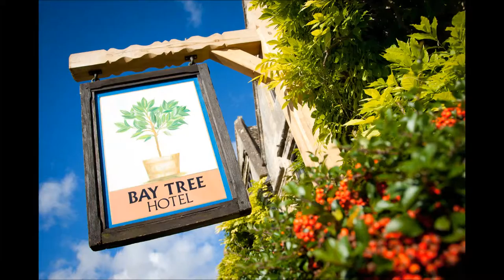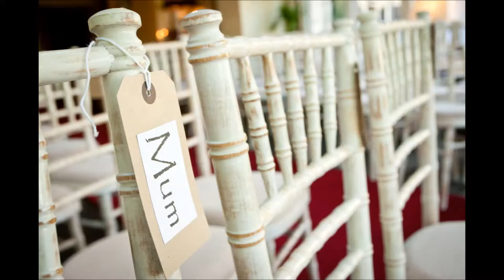A Wedding at The Bay Tree Hotel, The Cotswolds - Clare and Richard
A Photo Movie for Clare and Richard's wedding at The Bay Tree Hotel in the Cotswolds.